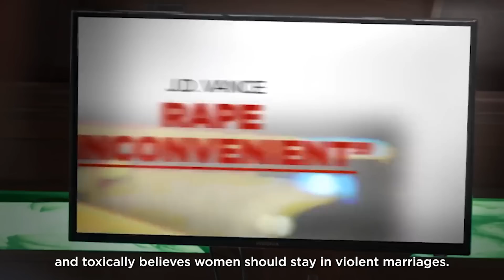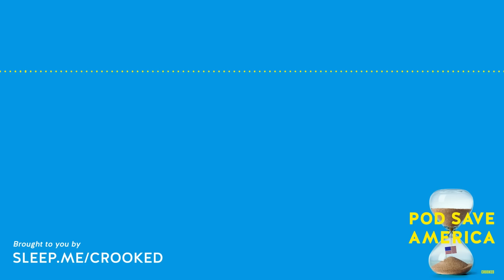Everything Biden and Democrats Got Right and Wrong on Democracy, Inflation and the Midterms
President Biden focuses on democracy as his closing midterm message, Democrats angst over the party's strategy and look for signs of hope in the early vote, Senator Mark Kelly joins to talk about his must win race in Arizona. And later, Jon and Dan play a round of Two Takes and a Fake.

00:00:00 Intro
00:00:21 Let's Get To The News
00:37:48 Ad Break
00:42:15 Interview with Mark Kelly
01:01:32 Ad Break
01:05:45 Two Takes and a Fake

THE DAILY SHOW w/TREVOR NOAH: New Episodes Weeknights at 11/10C, on Comedy Central.